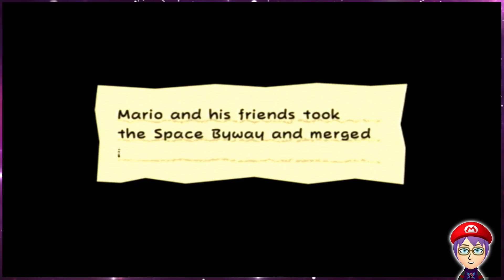Chapter 4-3 | Super Paper Mario #20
What's Up, Internet?! This was streamed LIVE over on Kick & Twitch! Wanna be there when the Action is happening? then you can go Hope to see you there!

I'll be tweeting out every week when we're preparing to stream!

End Credit Music is "Hero of our Vibes" by Give Heart Records